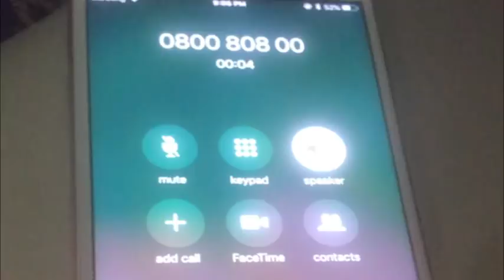PTCL PRANK CALL !! Run Mureed